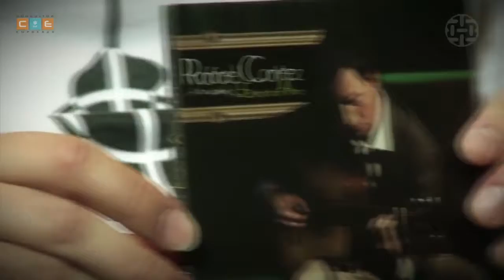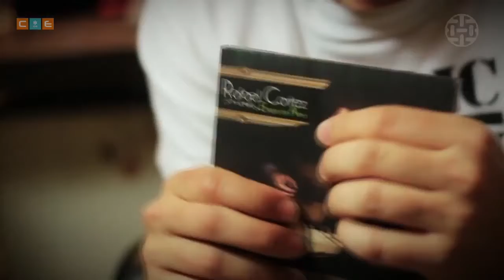Rafael Cortez - Radiola 28/10/2011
Entrevista do jornalista e músico Rafael Cortez sobre o "ELEGIA DA ALMA", seu CD instrumental, autoral e independente para o programa Radiola TV Trama, e apresentado por João Marcello Bôscoli exibido pela TV Cultura de SP. Imperdível!!